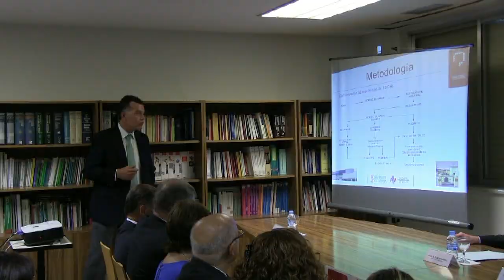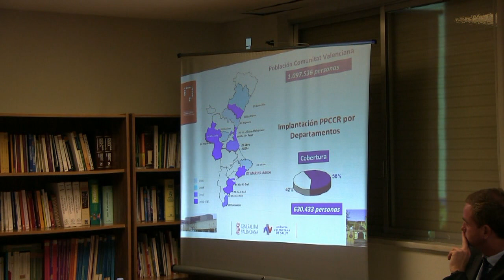EL PROGRAMA DE CRIBADO DE CÁNCER DE CÓLON LLEGA A LA VALL D'UIXÒ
El conseller de Sanitat, Manuel Llombart ha presentado en el centro de salud de la Vall d'Uixó I el Programa de Prevención de Cáncer Colorrectal que se está desarrollando actualmente en el municipio y por el cual el Centro de Salud Pública de Castellón citará a más de 7.000 vecinos, hombres y mujeres, de entre 50 y 69 años de edad.

El conseller ha resaltado ante representantes de diversas asociaciones locales la importancia de participar en este programa ya que "con una sencilla prueba se puede conseguir un diagnóstico precoz de esta enfermedad. El cáncer de colon y recto es el tumor más frecuente en Europa y afecta con mayor frecuencia a hombres y mujeres a partir de los 50 años aunque, si se detecta a tiempo, se puede curar en el mayor número de los casos".

El acto se ha centrado en una exposición por parte del director de Salud Pública de Castellón Antonio Arias sobre el funcionamiento del programa y el balance de resultados que se están obteniendo. De esta forma, Arias ha recordado que un total de 5.373 vecinos ya han recibido la carta informativa en sus domicilios a través de correo postal y, en los próximos meses, comenzarán a recibirlas los más de 2.000 vecinos restantes, pertenecientes tanto al municipio de la Vall como al de Alfondeguilla.

La participación en el programa es sencilla y se realiza a través de un test inmunológico de sangre oculta en heces. De momento ya se han analizado 1.000 tests en la Vall d'Uixó. "El objetivo del programa es concienciar a la ciudadanía de la importancia del diagnóstico precoz de la enfermedad para así detectarla antes de que aparezcan los primeros síntomas", recuerda el conseller. Y es que "a tres de cada 1.000 personas que participan en el programa se les detecta un cáncer colorrectal, la mayoría de las veces en fases iniciales, lo que aumenta de forma importante las posibilidades de curación y su buen pronóstico".

Esta campaña, que se enmarca en el Plan Oncológico de la Comunitat, impulsado por la Conselleria de Sanitat, está dirigida a la población sana que no presenta síntomas de sospecha.

Cada dos años, los beneficiarios de este programa reciben una carta informativa donde se les invita a participar en el programa, y en caso afirmativo, se les remite a sus domicilios el test de sangre oculta en heces, con las instrucciones para realizarse la prueba que deben depositar en su centro de salud. Si la prueba da positivo se realiza una colonoscopia óptica como prueba de confirmación diagnóstica.

La Comunitat ha sido una de las primeras autonomías en desarrollar un programa específico de detección de cáncer de cólon, en marcha desde diciembre de 2005. Gracias a esta iniciativa se han detectado desde entonces un total de 4.479 casos de tumores (482 cánceres, 2.886 adenomas de alto riesgo y 1.111 adenomas de bajo riesgo).

En estos siete años se ha ido ampliando la cobertura: actualmente participan en el programa 13 departamentos de salud (Sagunto, La Fe, Denia, General de Castellón, Manises, Requena, La Ribera, Torrevieja, La Plana, Dr. Peset, Clínico-Malvarrosa, General de Alicante, Vinalopó y Elche), con más de 600.000 personas cubiertas, es decir, el 58% de la población diana.

Mediante las pruebas de sangre oculta en heces puede disminuir la mortalidad por cáncer de colon entre un 30 y un 35%. Además, la detección precoz permite que los tratamientos sean menos agresivos, por lo que también mejora la calidad de vida de las personas que padecen esta enfermedad. "Por todo ello, vamos a seguir implementando nuestro programa hasta cubrir a toda la población de nuestra Comunitat", ha destacado el titular de Sanitat.

El conseller de Sanitat también ha anunciado que el municipio de La Vall d'Uixó cuenta desde este mismo mes de agosto con una nueva consulta de médico especialista. Se trata de una consulta de Cardiología ubicada en el centro de salud de la Vall I y que beneficiará a más de 38.000 personas de los municipios de Aín, Alfondeguilla, Artana, Eslida y La Vall. Hasta este momento, esta población debía desplazarse hasta Castellón para recibir consulta de esta especialidad por lo que con esta implantación "los ciudadanos se evitarán muchos desplazamientos". La previsión es que en esta consulta serán atendidos más de 700 nuevos pacientes al año. GVA.